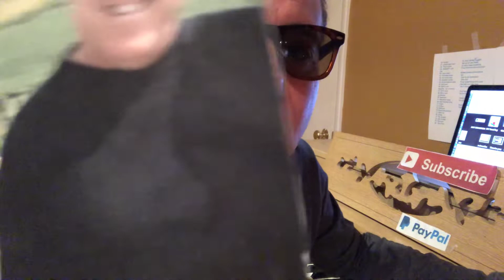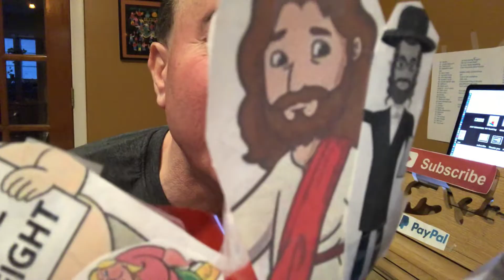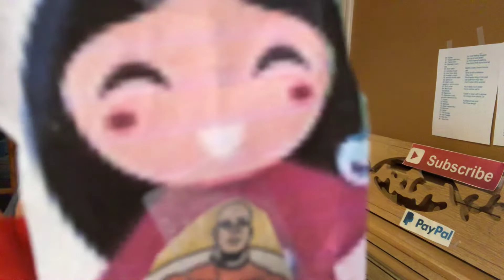OMAD DIET MAN "HOW TO & 80 BENEFITS OF OMAD"